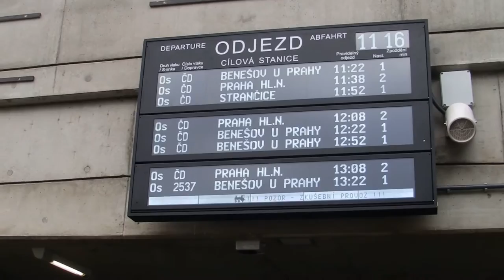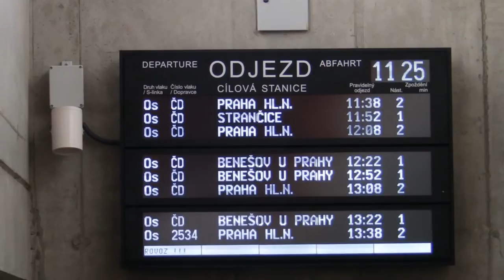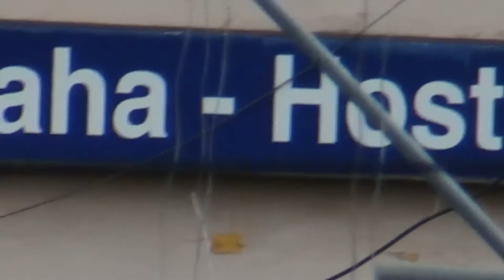Žst. Hostivař 17.12.2015